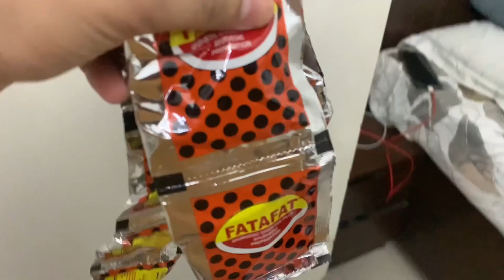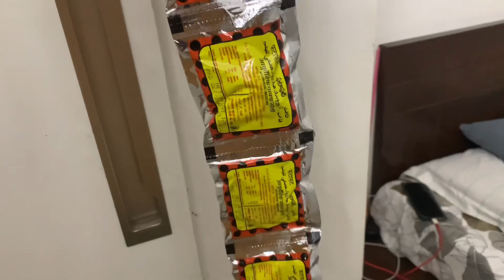BORED AT HOME | FINALLY COOKING | BABY CRY FOR MOTHER | vlog -163